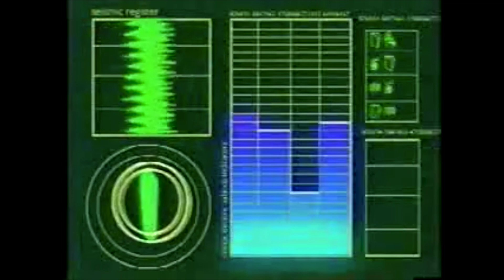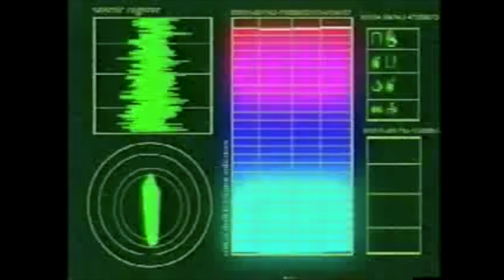Get Ed - The Original Unaired Pilot (+ Bonus Promotional Clips)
Here's an exclusive high quality look at the original unaired pilot for the Jetix animated series, Get Ed. As well as two bonus clips at the end showcasing an alternate opening to the series.

Get Ed is a computer-animated television series about a genetically-engineered teenage delivery boy named Ed who fights industrial crime in the futuristic world of Progress City.